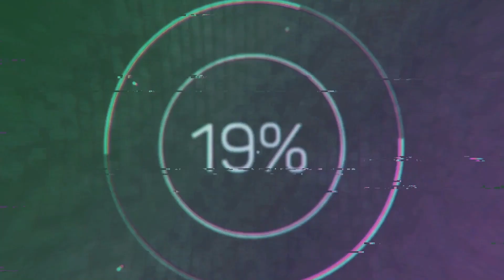Counter Strike 1.6: Cs_JohnWayne Harita Tanıtımı #76